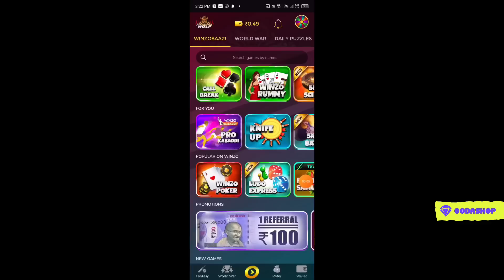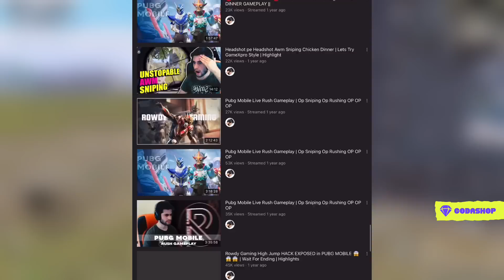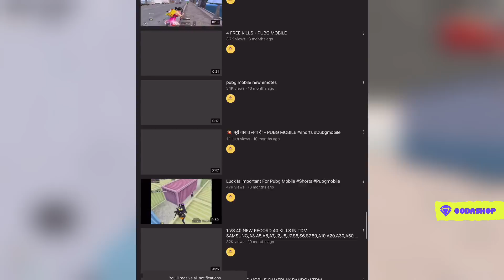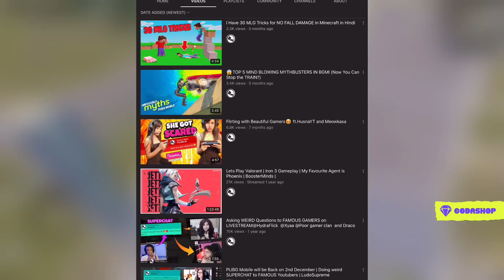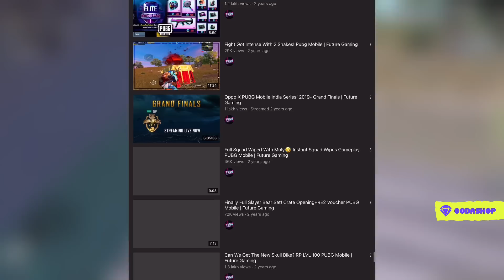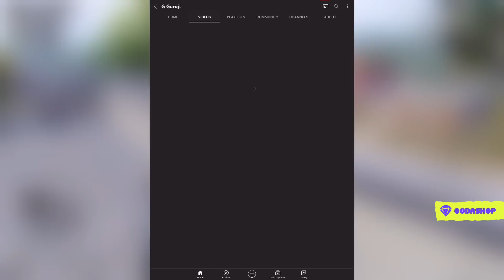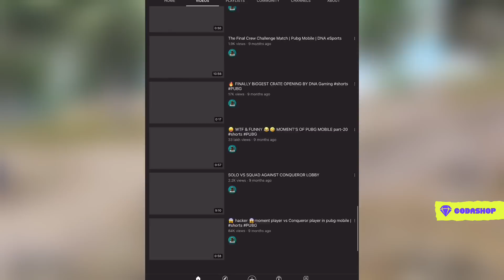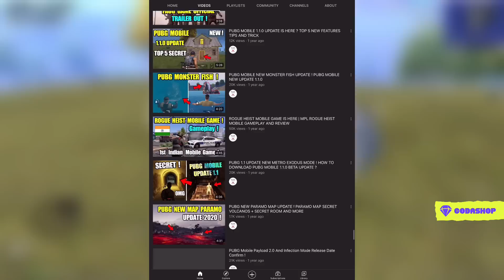Pubg Bgmi Ke Vo Youtubers Jinhe Aaj Koi Nahi Janta